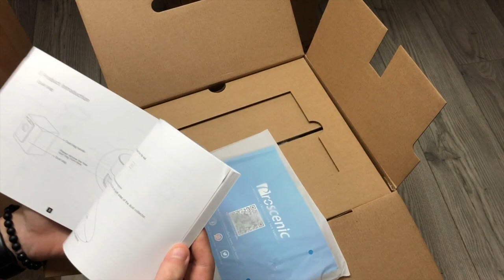Proscenic Poubelle Automatique pour M7 Pro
▼▼ Lien ▼▼

▼▼▼▼-DESCRIPTION-▼▼▼▼

▼▼ Ajoute Moi !! ▼▼